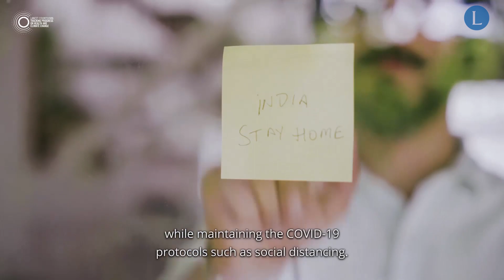Lancet Countdown 2020: Dr Leyanna Susan George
Medical doctor and public health specialist Dr Leyanna Susan George discusses the challenges we face, as the 2020 report of the Lancet Countdown on health and climate change is published.